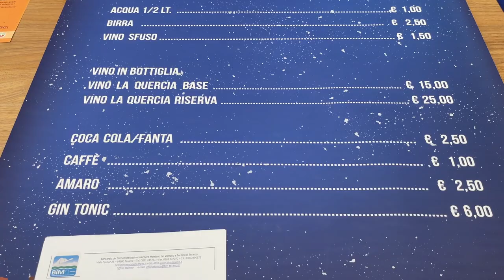Il tartufo bianco protagonista nel weekend a Poggio Umbricchio di Crognaleto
Nell'ambito di “Tuber Magnatum, Fiera del Tartufo bianco d’Abruzzo e delle nobili virtù”